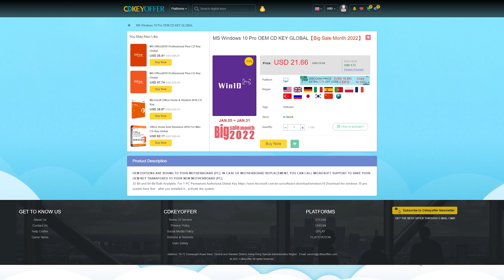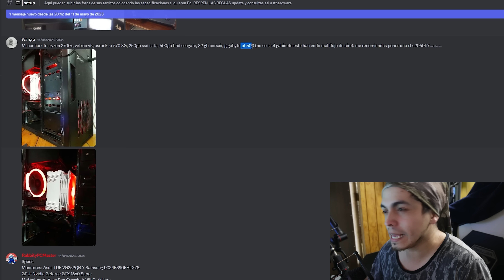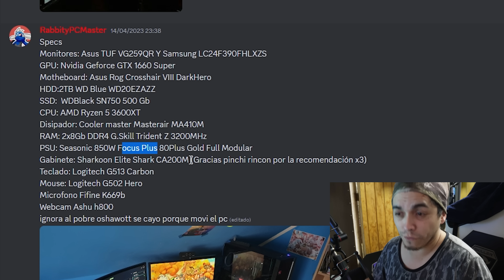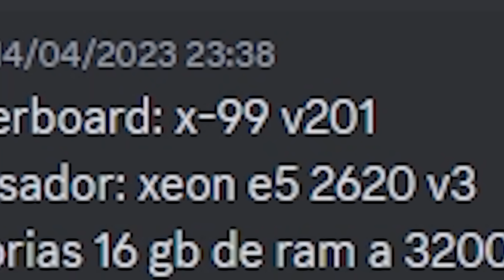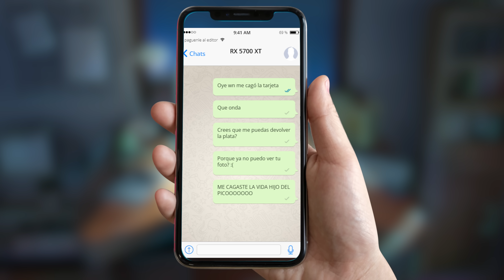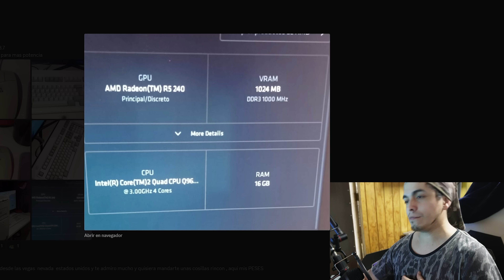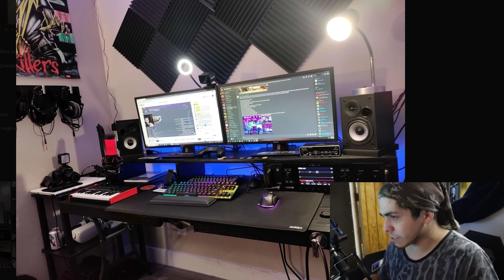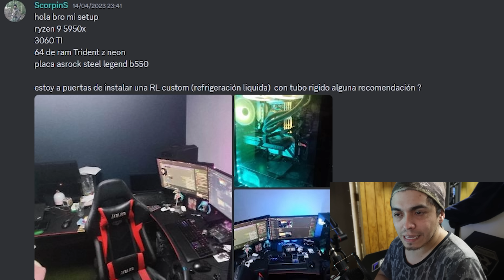IDEAS DE SETUP GAMER - mostrando setup de suscriptores cap 31!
Cdkeyoffer 25% code:RS20

Necesitas ayuda? un poco de salud mental estaria muy bien!!
Contacta a niccolo!
Sirve y mucho lo digo por experiencia propia!

🔥🔥🔥LINK A TODO RINCONSTIFF AQUÍ! :D🔥🔥🔥
 (RRSS, discord, demás canales y tiendas)

Visita nuestro canal de Benchmarks en bruto! (reviviremos ese canal)
 @RinconStiff Benchmarks

están en el inicio del canal!
NO APTOS para adictos al hardware xD